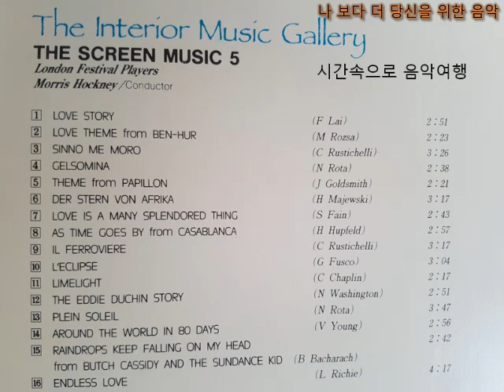시간속으로 음악여행/The lnterior Music Gallerg 시리즈3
시간속으로 음악여행/The lnterior Music Gallerg 제4 나보다 더 당신을위한음악